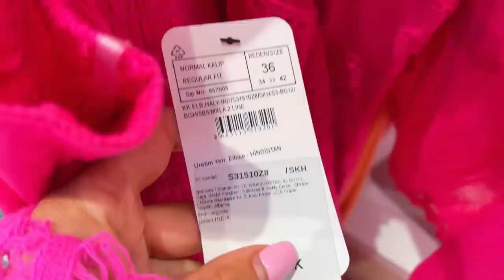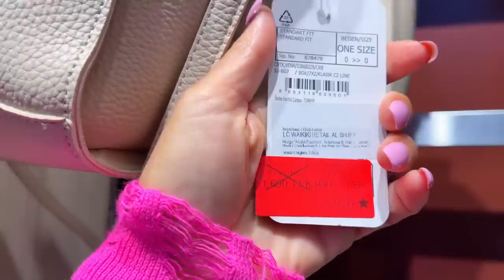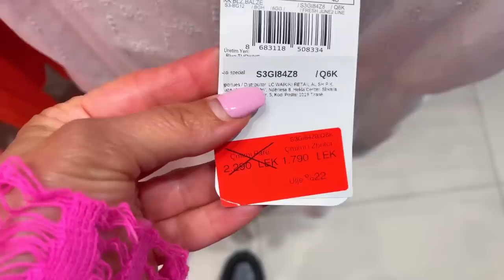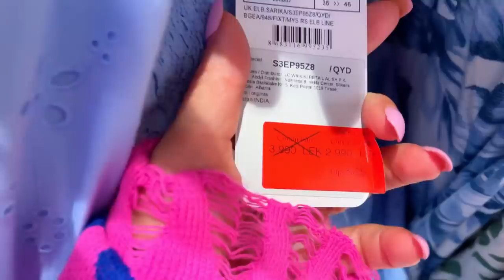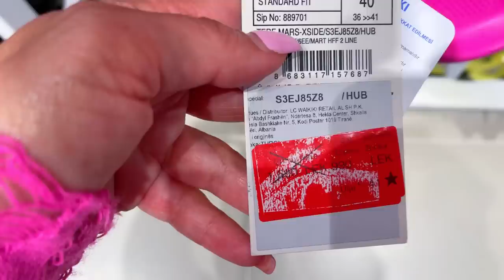QELLOJE CMIMIN DHE BLIJE | MOTRA ME BLE VESHJE PER SHTATZANINE 🤰🏻